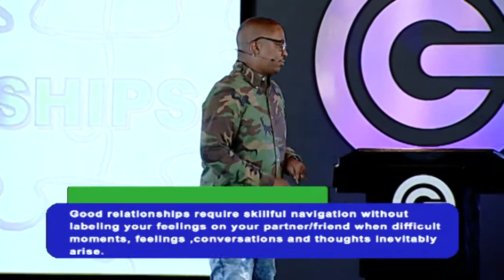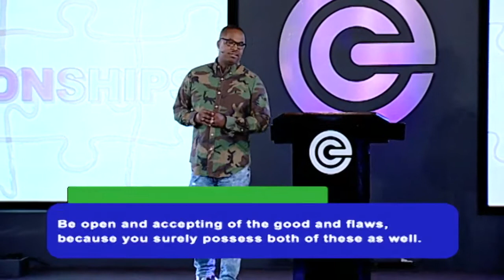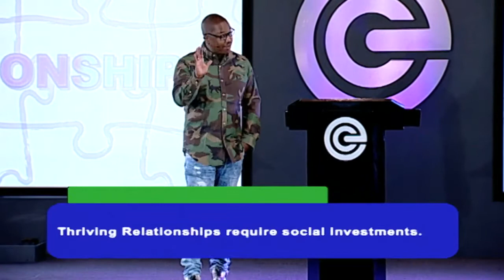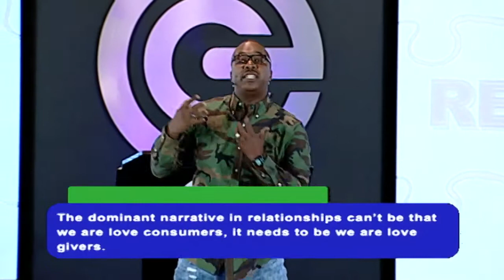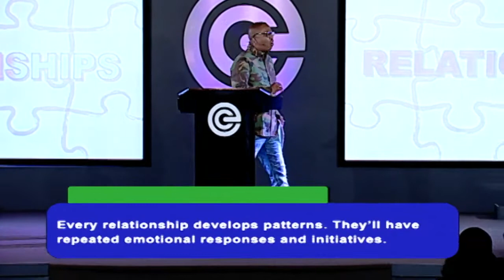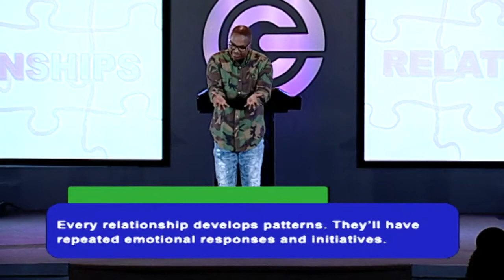Relationships: Jesus and the Father Part 3